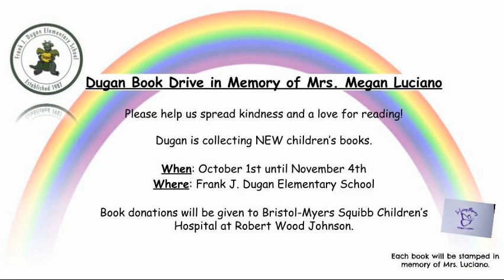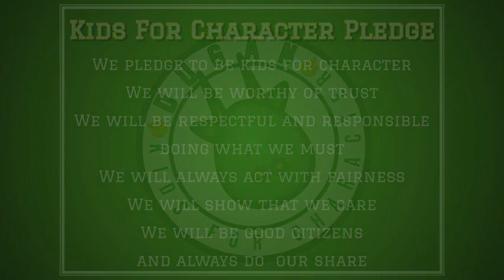DNN S2 Ep23: Digital Citizenship Week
Juliette, Alessio, and Joseph kick our week off. This week is Digital Citizenship Week. Today, we're talking about "digital footprints." We're continuing our book drive, we've got a golden color pencil award, and a Truck or Treat event at the end of the week.